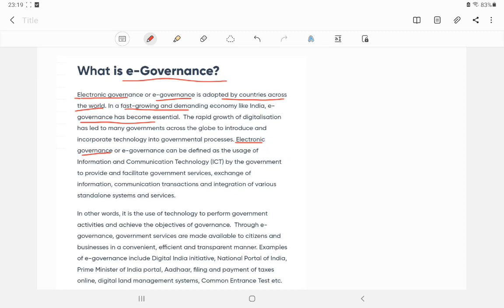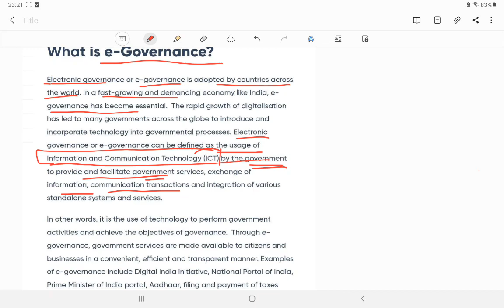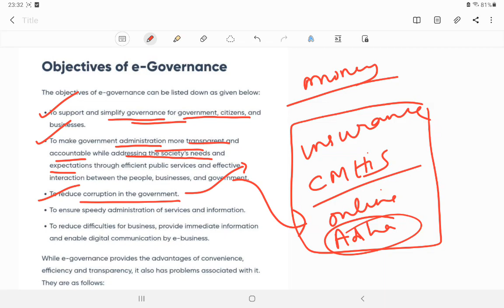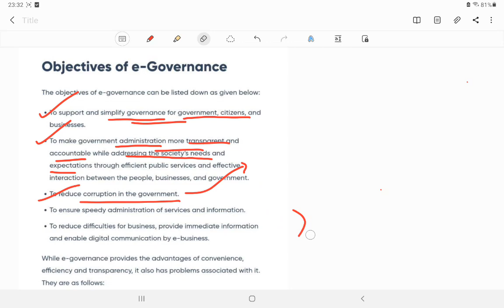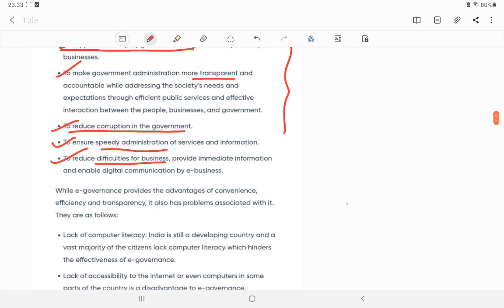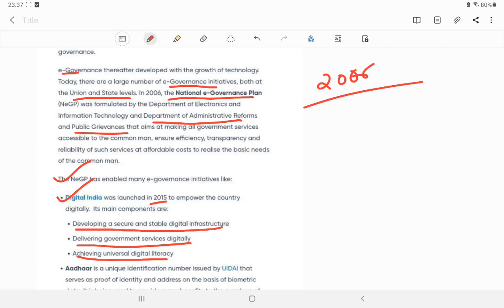NPSC Mains 2022 | Lesson-7 | e-Governance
This video has been created to provide free education to all those aspirants who are preparing for NPSC 2022.